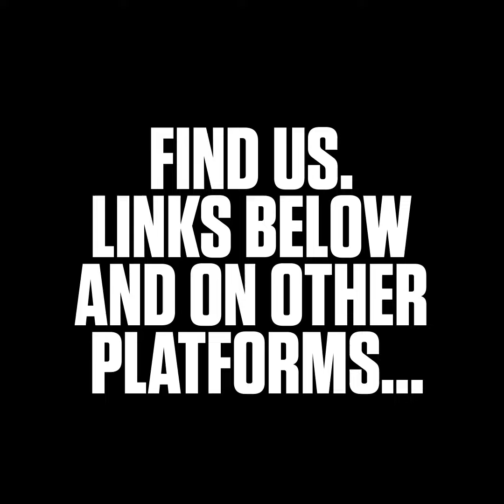What Would an American Social Credit System Look Like? - Rod Dreher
Is a social credit system being put into place in the US? Listen to Rod Dreher tell us why we should be concerned.

For the full conversation with Rod Dreher find Mark's Podcast at MarkHarringtonShow.com or on your favorite streaming services.

✅ Apple Podcast
✅ Google Podcast
✅ Stitcher